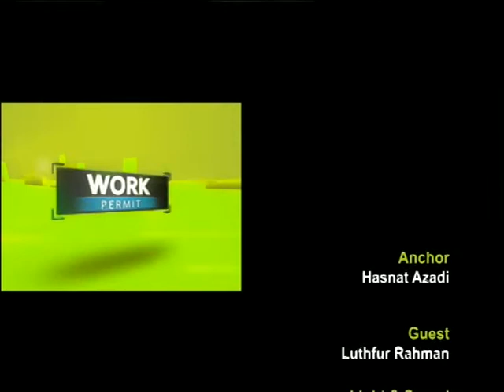Work Permit S2 030516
A live discussion on Work Permit related rules and regulations set by the Home Office. The show intends to give a broader idea about recent changes. Produced by Robin Hyder khan.